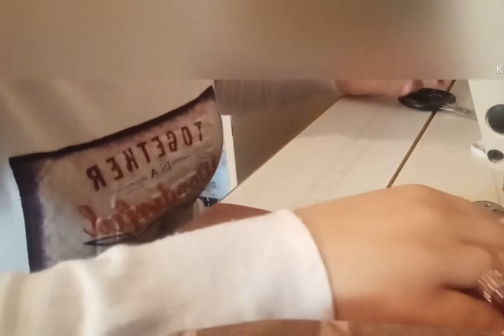اسهل طريقة لخياطة لاووس تاع بلاصة ☑️💯